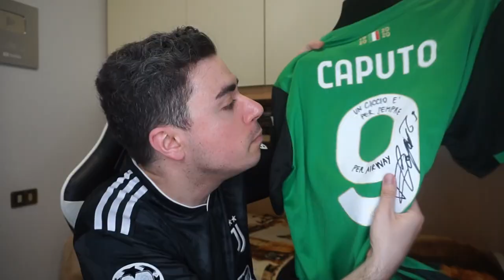HO IL VOMITO. LA PENA AFFLITTIVA SIETE VOI!!!!!!! Empoli Juventus 4-1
Empoli Juventus 4-1 (doppietta caputo, gol luperto, piccoli, chiesa)
36esima giornata Serie A

Bianconeri guidati da Massimiliano Allegri che dopo essere stati eliminati in semifinale di Europa League con il Siviglia perdono la trasferta di Empoli dopo le 3 vittorie consecutive in campionato e i 10 punti in classifica rimossi a soli 20 minuti dall'inizio della gara

Toscani guidati da Zanetti che nonostante la salvezza già raggiunta in campionato riescono a imporsi contro la Juventus, come nella stagione scorsa dove arrivò la vittoria a Torino, con lo storico gol di Mancuso